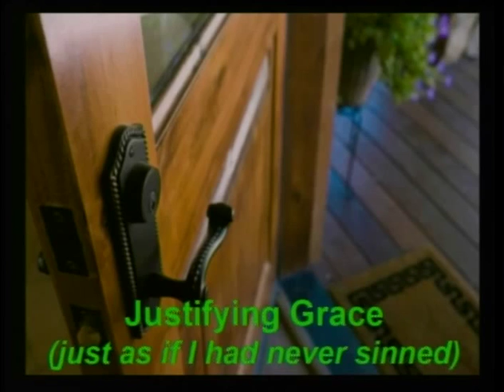Gravel Hill UMC 10/11/15 Sermon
Gravel Hill UMC 10/11/15 Sermon -  - Amazing Grace - Scripture: Romans 5:1-2